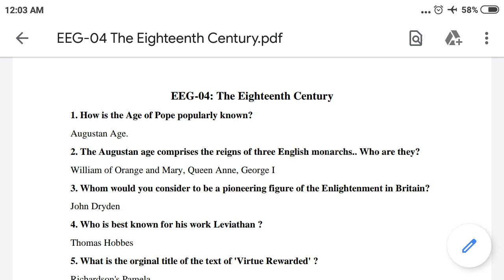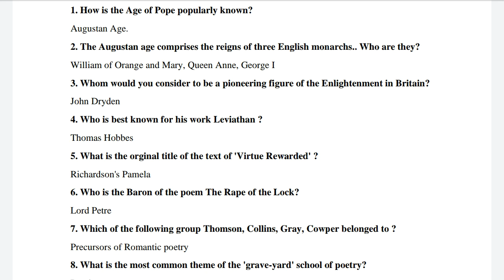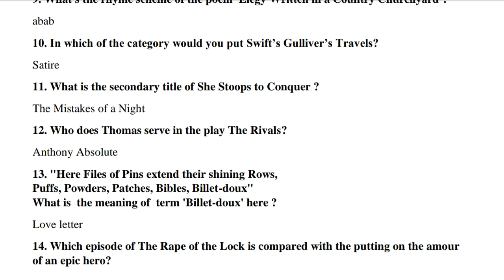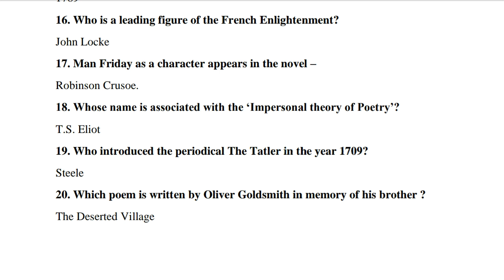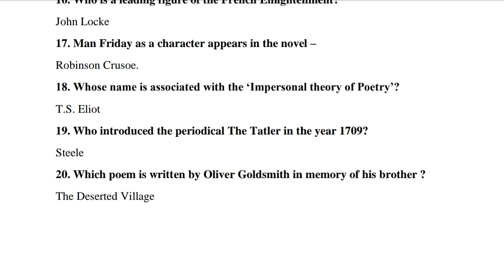EEG 4 nsou bdp 2 nd yr online assignment exam questions solve 2022